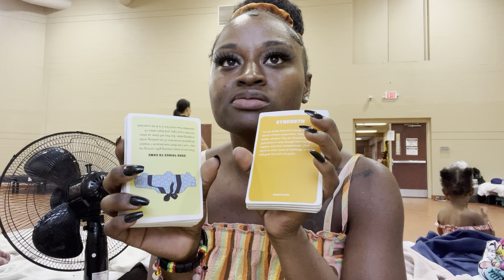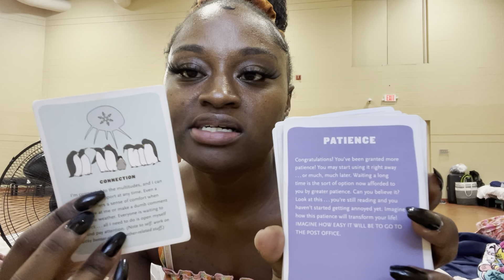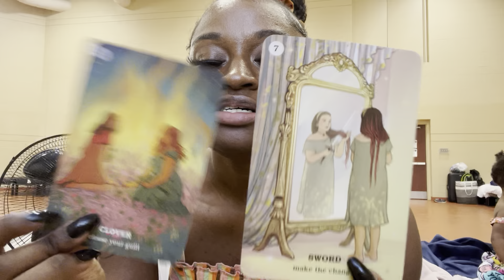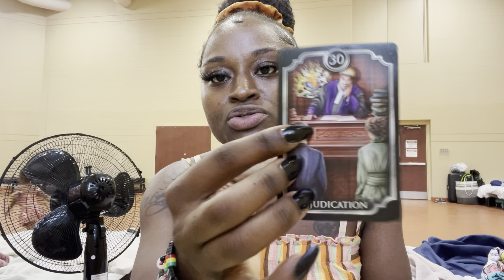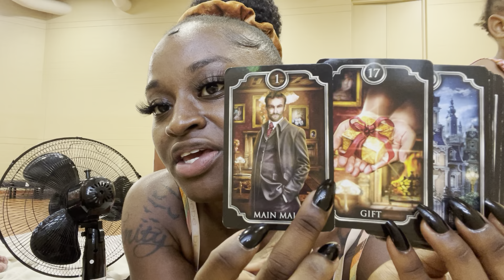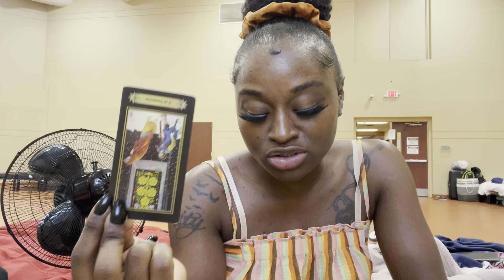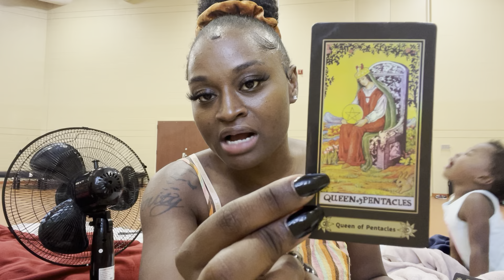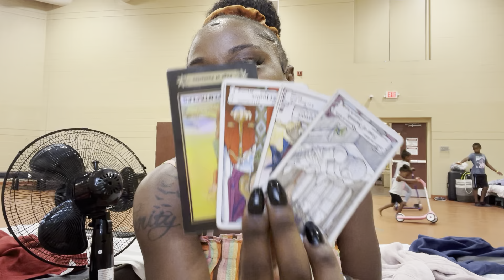Taurus ♉️ NEXT48 “NOBODYS PERFECT, SOMEONE WANTS TO SPEND MONEY ON YOU”